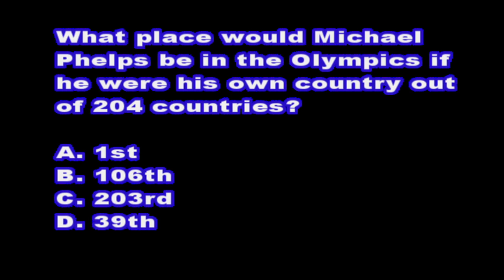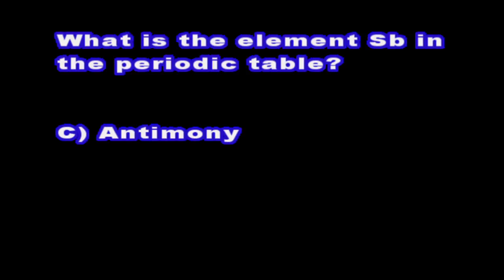Panther TV News 10-06-16